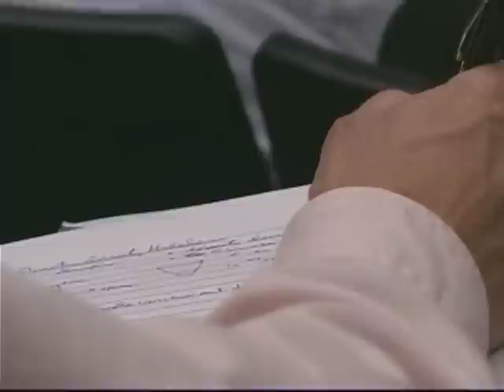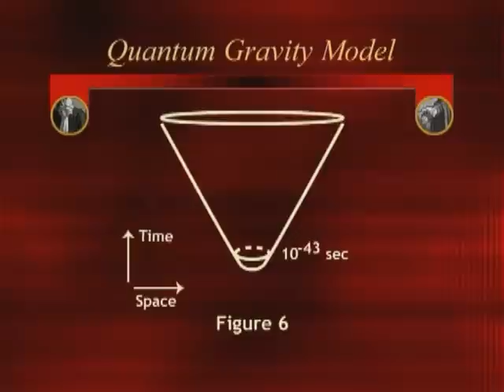Beyond The Big Bang: William Lane Craig Templeton Foundation Lecture at UC (HQ) 4/6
William Lane Craig delivers the 2004 Templeton Foundation lecture at the University of Colorado, Boulder, laying out the case from contemporary cosmology for the beginning of the universe and its theological implications.

Video in High Quality